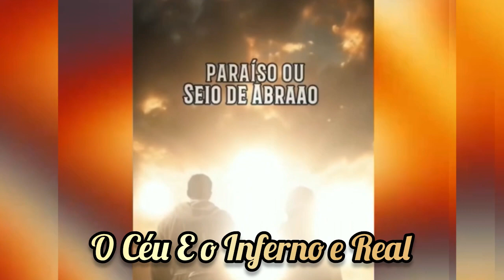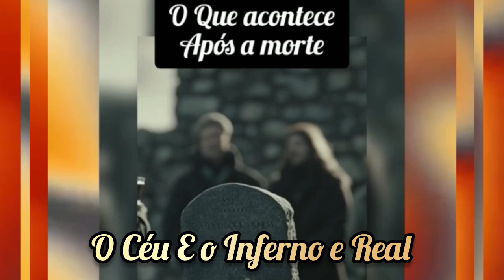Pra Onde VAMOS APÓS A M0RT3 - O 1NFERN0 é o Céu e REAL - Onde Será Minha ETERNIDADE.